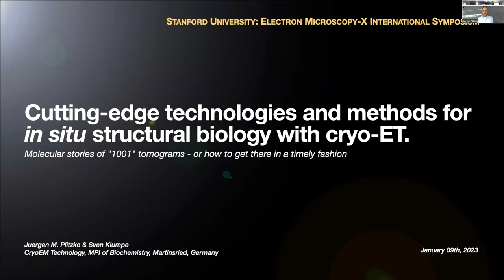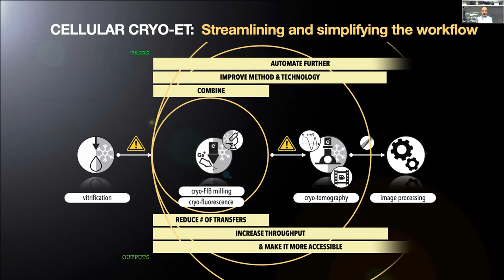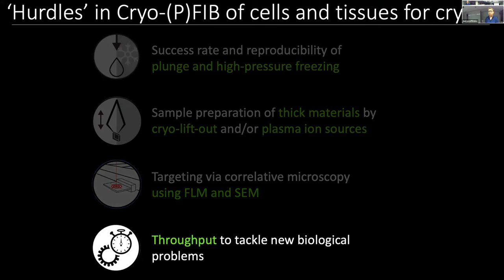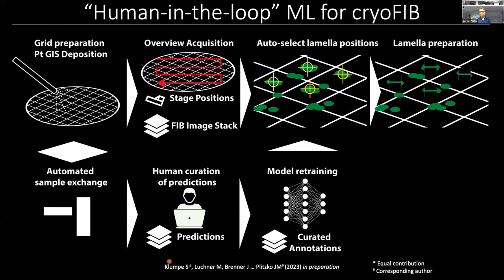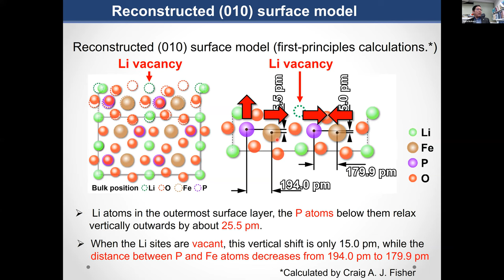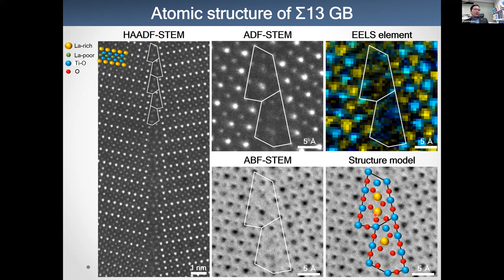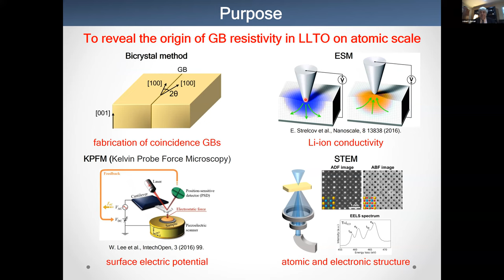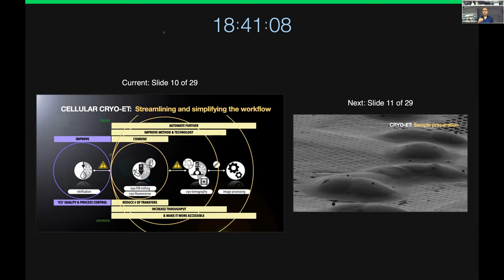Stanford EM-X: January 2023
Dr. Juergen Plitzko, Group leader for cryo-EM technology at the Max Planck Institute of Biochemistry in Martinsried, Germany, "Cutting-edge technologies and methods for in situ structural biology with cryo-ET"

Prof. Yuichi Ikuhara, Professor at the University of Tokyo, "Grain Boundary and Surface Atomic Structures and Diffusion in Li-Ion Battery Related Crystals"

Hosts:
Prof. Robert Sinclair, Prof. Wah Chiu, Prof. Jennifer Dionne and Prof. Yi Cui